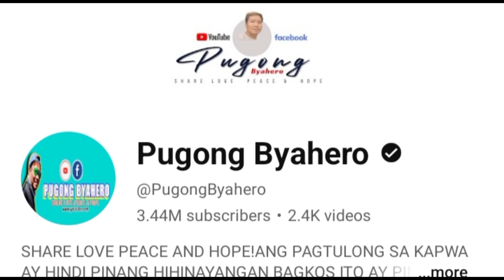PUGONG BYAHERO UMAASA NA MAGKAAYOS AT MABUO ANG PAMILYA NI KUMARENG IRENE!elma552official